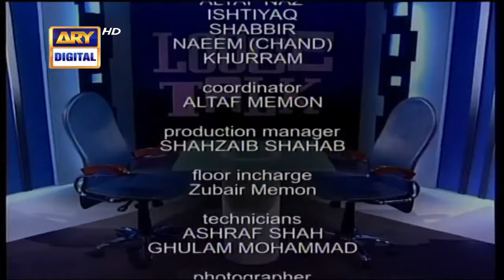"Aik Azeem Footballer"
Most Funniest Episode Of Moin Akhtar's Loose Talk With Anwar Maqsood